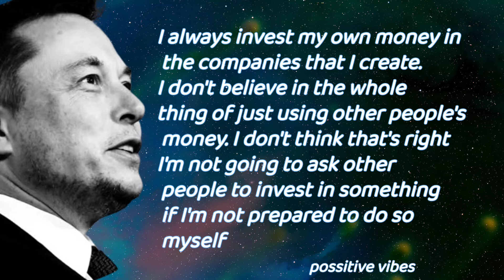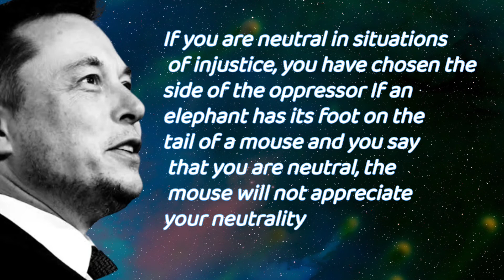Thoughts of day's Elon musk thoughts | possitive vibes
thoughts of the day's  Elon musk thoughts